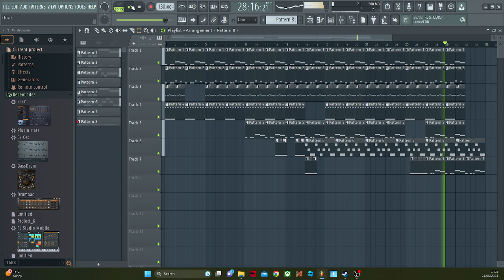The Creej Corruption | Beurden's Chase Theme (Concept)